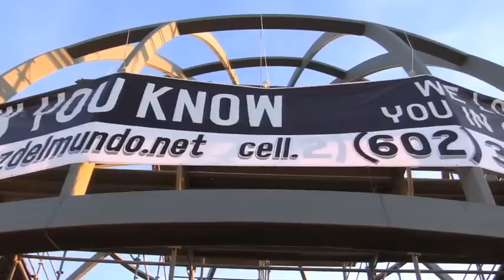Univision La Libertad parte 1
Un programa de Television que invita a vivir en la Libertad que Cristo nos gano.